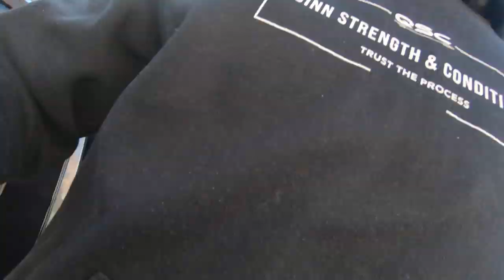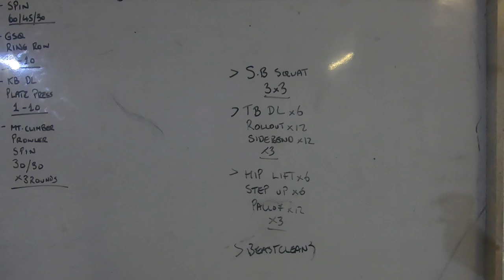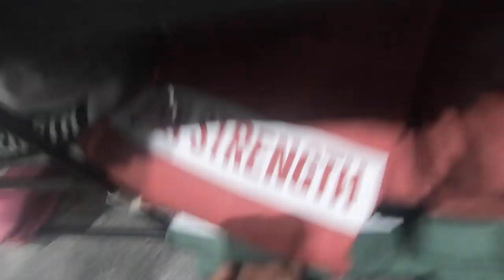BUILDING A BRAND......